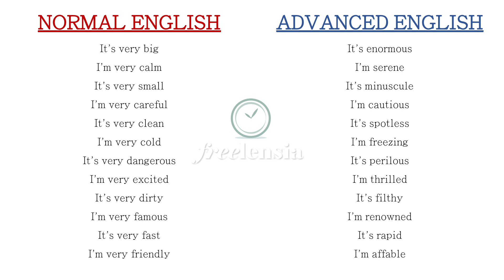Normal English vs. Advanced English - Part 1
Welcome! In this video, we'll explore how to elevate everyday English into more advanced expressions. From simple phrases to sophisticated alternatives, you'll learn how to sound more professional and refined. Let’s get started!